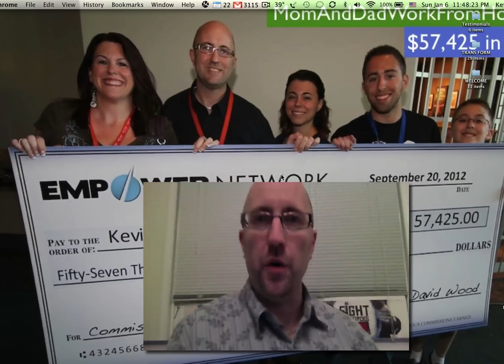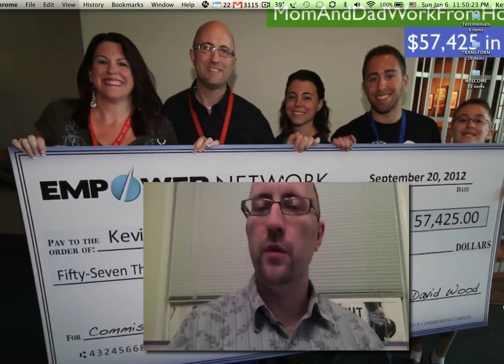Kevin Knecht - Melissa Knecht - 2013 Back To The Grind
It's Monday Morning ... and you suddenly realized the holidays are **HISTORY**.  So?  How can you make 2013 **MEMORABLE** all year long?  Kevin Knecht has the Million Dollar Answers ...